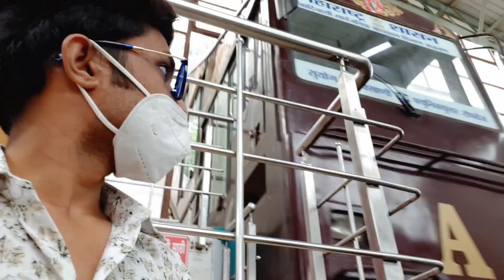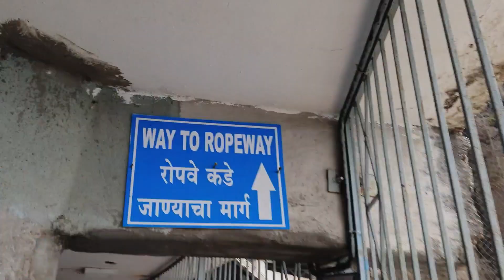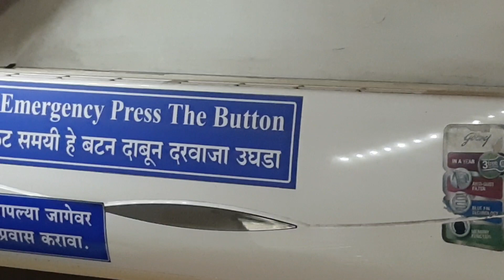Only Rs90 Mini Helicopter Ride In Nashik City - Best Tour Place To Visit - PD Travel Vlogs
Only Rs90 Mini Helicopter Ride In Nashik - Best Tour Place To Visit - Hindi Marathi Daily PD Vlogs

Dekho pyari deviyo 🧜‍♀️aur super sajjano🦸‍♂️
muze pata hai aap description dekhne aaye ho to yar sabse pehle wo lal wala
button ko 💋pappi deke dabao ya jadu👽 ki zhappi🤩..!!
wo sirf dabna nahi..dabbb👊jana chahiye..!!

Aur uske alava aur kuch janna hai to aajao yar insta/twit pe jaldi

 (follow karna horn bajake )